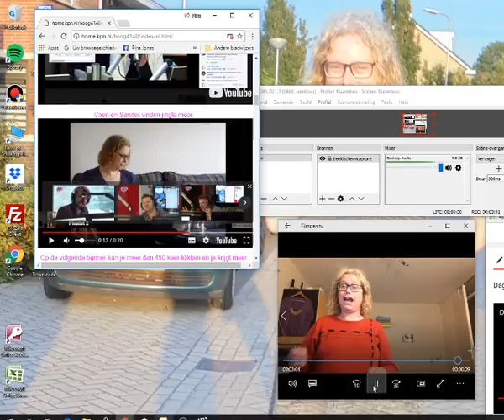Uitzending 400 Coen en Sander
Go on! Continue like that!